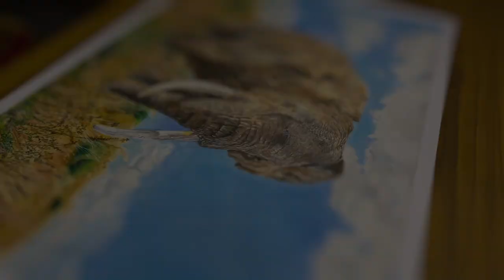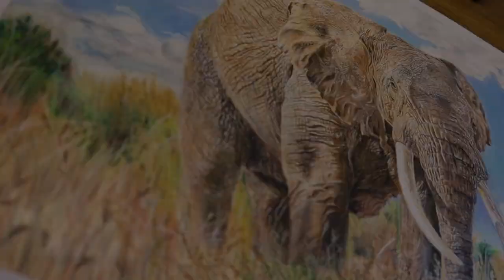Drawing Realistic Elephant | ARANAMATICS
This was one of the most detailed Artwork, I was waiting for this for a long time.

comment about your experience while watching the video, if there is any kind of feedback, any suggestion please go for it

Types of Artwork in this channel:
• Artistic Artworks
• Realistic Artworks
• Hyper Realistic Artworks
• Doodle Artworks
• Illustrations
• Paintings
• Sketches
• Portraits
• Posters
• Caricature
• Many Easiest Tutorials
• Challenging videos & so on.

Music in this video, show them some love:

2. Etude No 3 For String Quartet - Peter Sandberg
3. Skipp Whitman - Bloody Mary